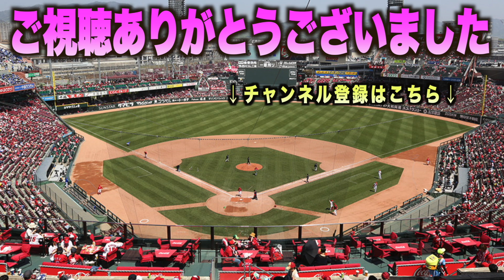これは…wカープ歴代捕手の伝統を感じさせる坂倉将吾の死球アピールwww#広島#カープ横浜 DeNA ベイスターズハイライト ダイジェスト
8月1日(火)セントラルリーグ
広島東洋カープVS横浜DeNAベイスターズ